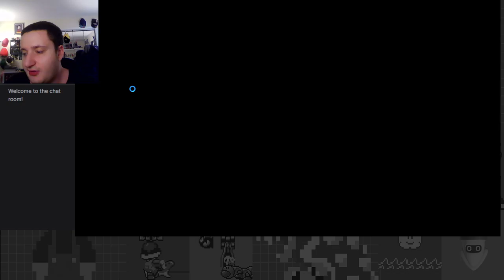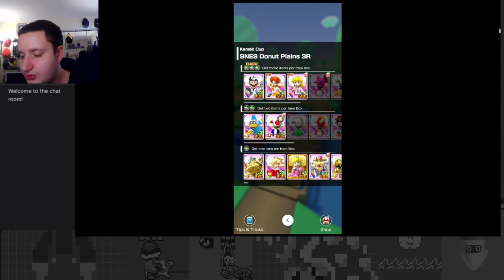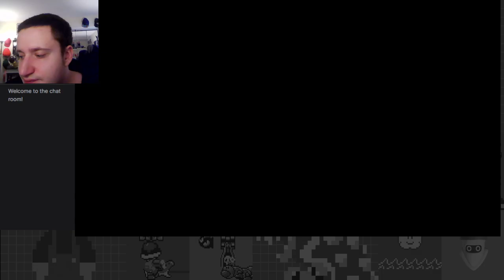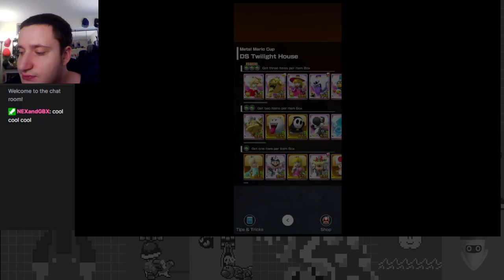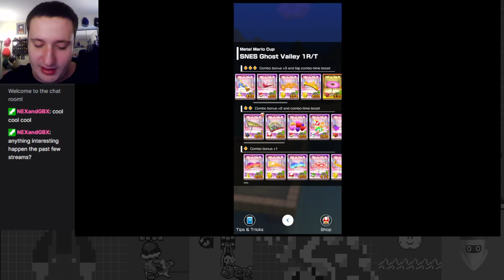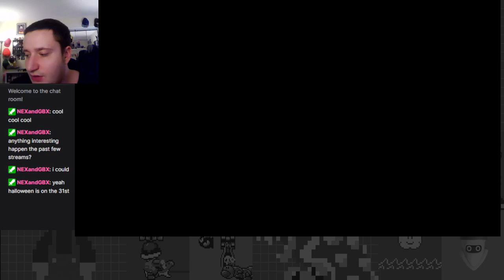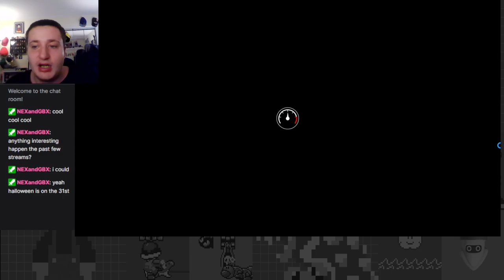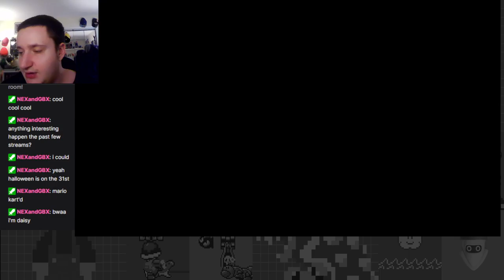Fearsome Frenzy! - Halloween Tour Part 3 - Mario Kart Tour